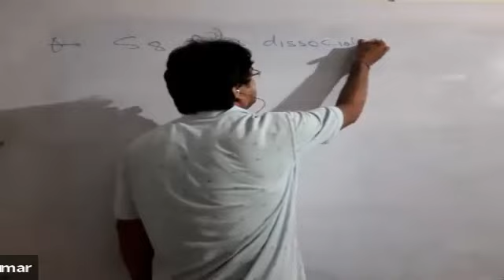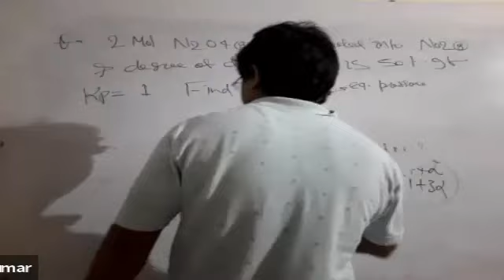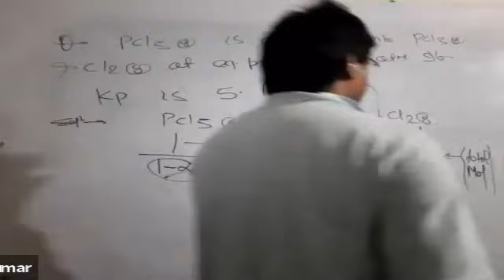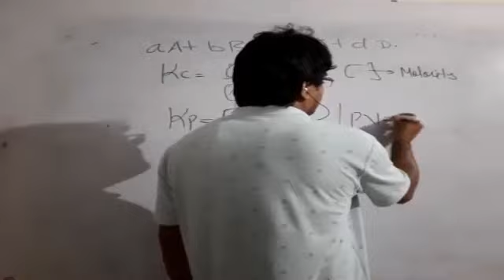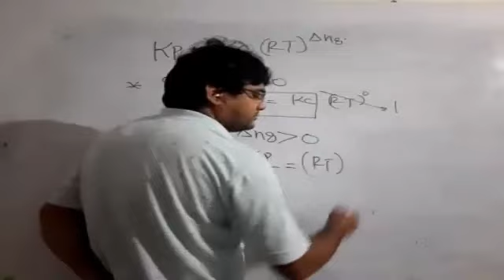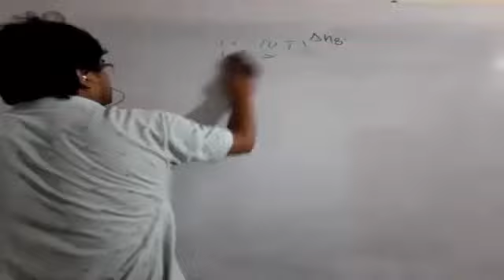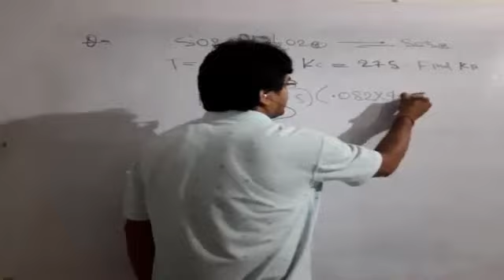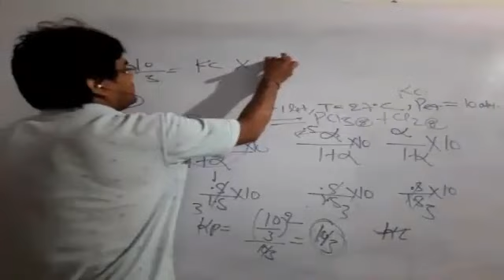Chemical equilibrium lecture 11